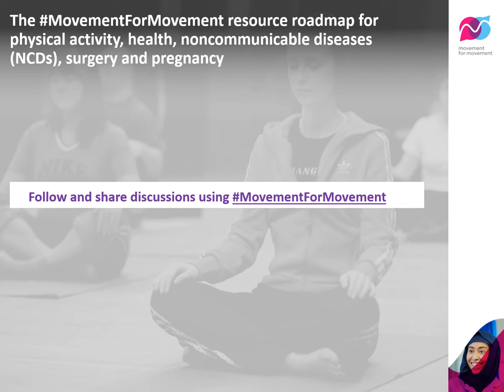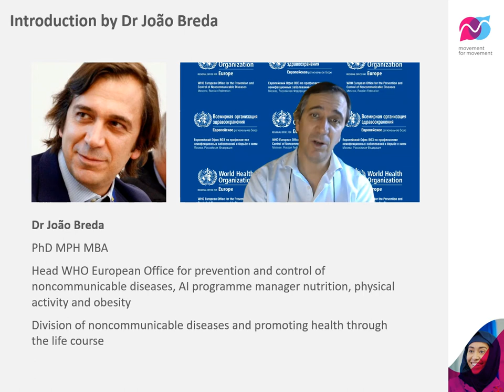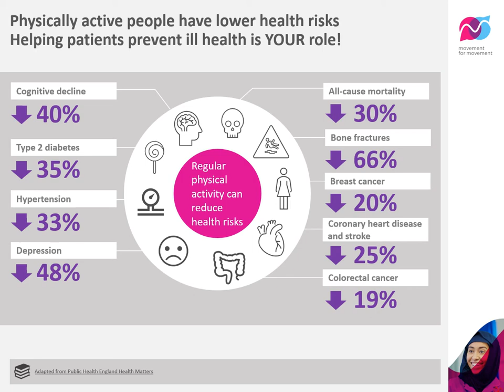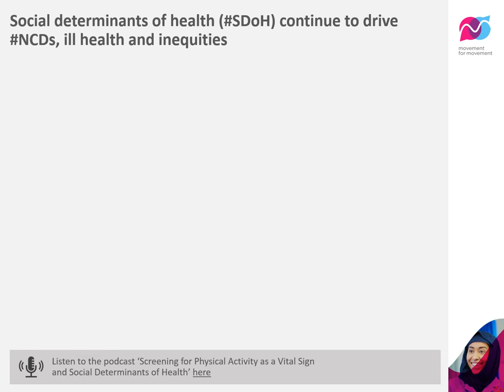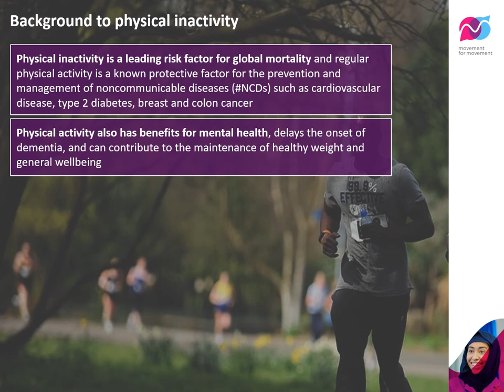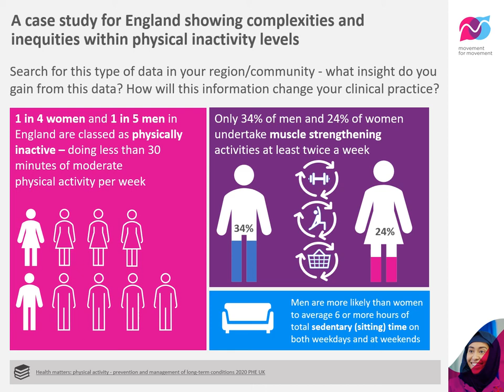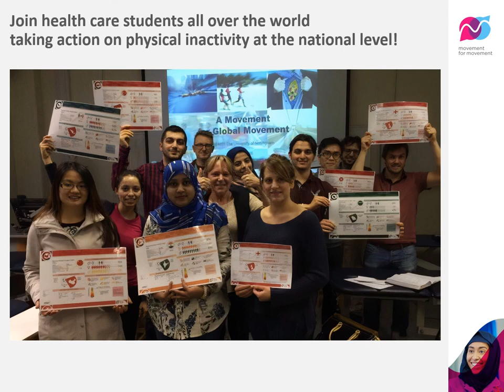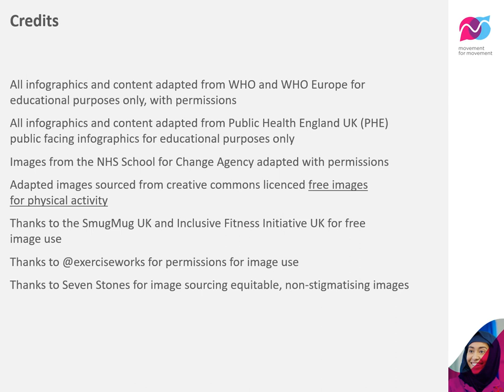P1 Plenary 1 ERASMUS Your leadership on physical activity for health and wellbeing FINAL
MovementForMovement resource essential undergraduate lecture providing the context and introduction to why physical activity advice is critical by making every contact count (brief intervention) and strategic influence (change agency) is everyone's business in addressing the social determinants of health, inactivity, noncommunicable diseases, inequity and the sustainable development goals.